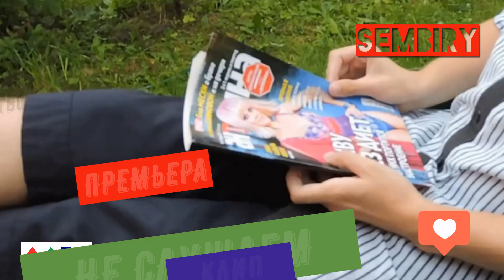ШОУ ДАЧА. ПИЛОТНЫЙ ВЫПУСК 2022 ДЛЯ ТВ | ОРИГИНАЛЬНОЕ ШОУ SEMBIRY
ШОУ ДАЧА. ПИЛОТНЫЙ ВЫПУСК 2022 ДЛЯ ТВ.

SEMBIRY презентует своё оригинальное шоу «Дача». Чем можно удивить зрителя на шести сотках? Суть главной дачи страны в том, что проект имеет как развлекательный так и познавательный контент. Программа придумана в 2014 году, съёмки проходили с 2014 по 2016 годы. Публикация началась в 2016 году. SEMBIRY возобновил съёмочный процесс в августе 2022 года. С 14 числа стартовал новый третий сезон.

ОСНОВНЫЕ РУБРИКИ В ШОУ:

«ВСТРЕЧА» | Гости программы дачники, которые поделятся советами
«ПОЮ В МАШИНЕ» | Живое исполнение хитов в автомобиле
«РЕЦЕПТ» | Авторские блюда
«100% АВТОРСТВО» | Исполнение авторских песен

«У природы нет плохой погоды», но у нас всегда солнечно!

🏡Все выпуски только на SEMBIRY.